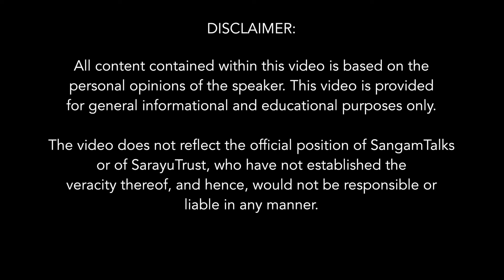China’s tactics on Indian border by Geshe Lhakdor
From recruiting hundreds of thousands of Tibetan soldiers to be sent to the Indian border, to the manufacture of biological weapons—Geshe Lakhdor mentions many aggressive moves of China’s on the Indian borders.